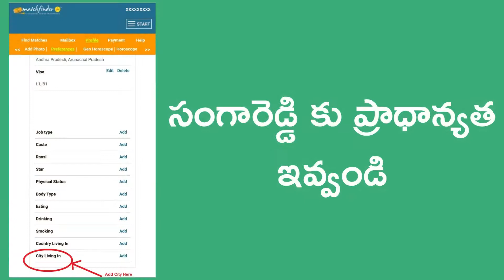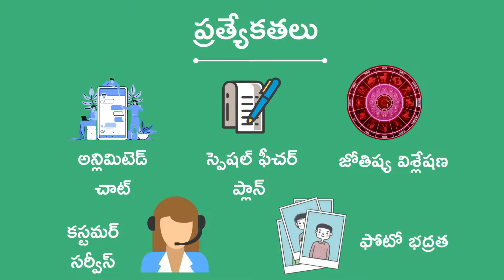Sangareddy brides and grooms | Sangareddy matrimony